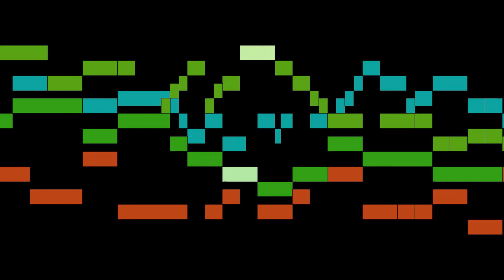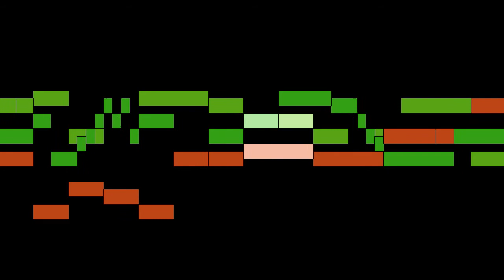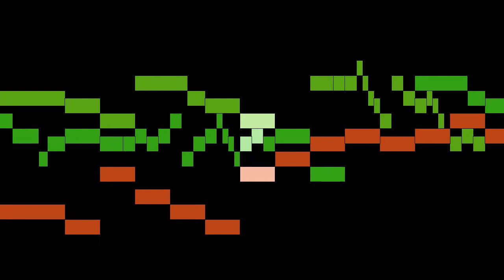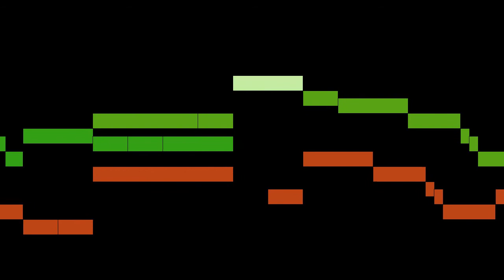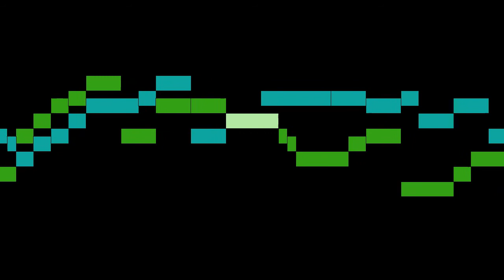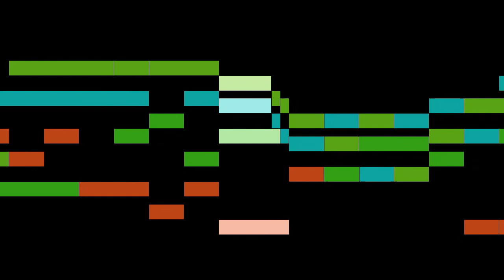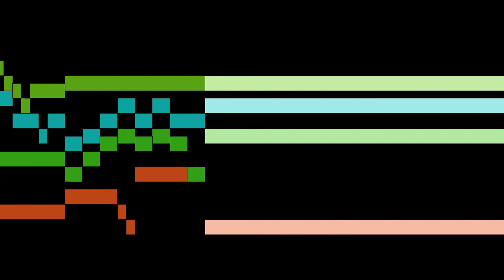Turges - Gaude flore virginali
An animated score of "Gaude flore virginali ", by Turges.